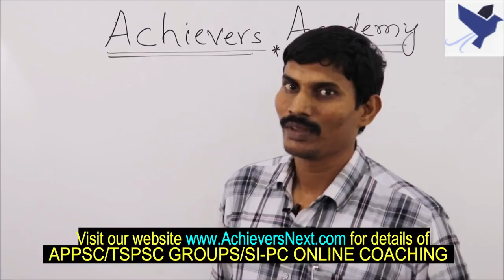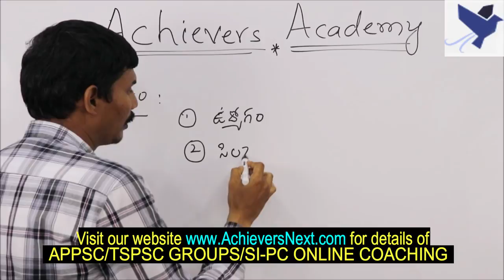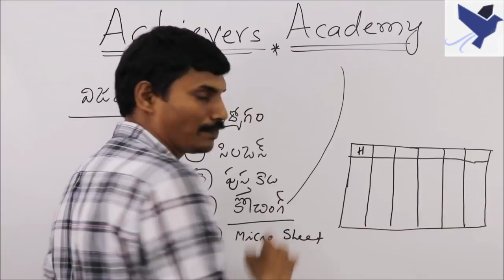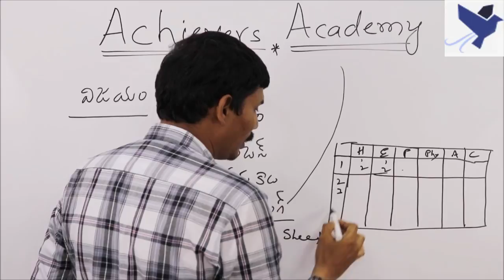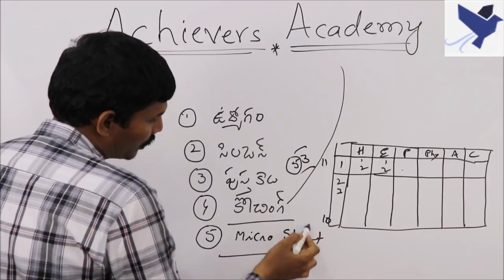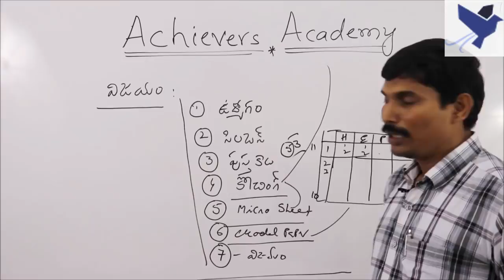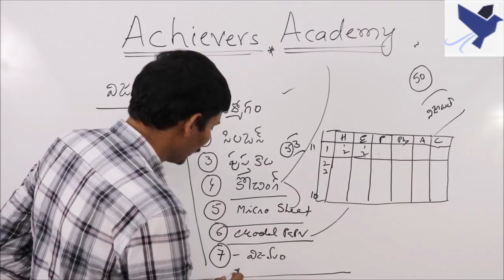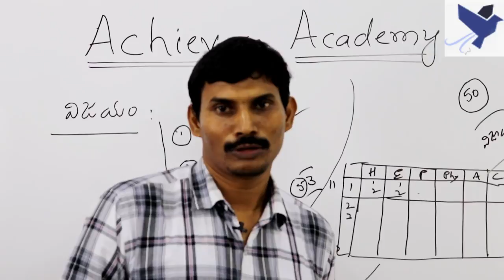HOW TO PREPARE FOR APPSC Groups, TSPSC, SI PC EXAMS | Preparation Tips by APPSC GROUP 1 OFFICER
HOW TO PREPARE FOR COMPETITIVE EXAMS LIKE APPSC GROUP 1, GROUP 2, TSPSC GROUPS, SI CONSTABLE EXAMS - GUIDANCE BY RAMANA SIR, 2016 APPSC GROUP 1 SELECTED.
for AP/TS SI PC Prelims/Mains Exam Online Coaching  & also for APPSC/TSPSC Group 1 Prelims, Group 2, Group 3 Prelims & Mains  Online Classes by Achievers.

For further details, please Call or 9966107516 for APSLPRB or TSLPRB SI PC exams, APPSC Groups, TSPSC Groups, Online Coaching Classes including Free Online Tests.

✅ Free Demo Videos మా Youtube Channel లో లేదా మా Website లోని Free Demo Course లో register చేసుకొని చూడొచ్చు
Note: ఓకే సారి fees కట్టలేని వారు Credit Card EMI Option ద్వారా Installment లో కూడా fees కట్టే సౌకర్యం కలదు

TOP FEATURES OF OUR COURSES:

24X7 HOURS ACCESS TO PRE-RECORDED VIDEO CLASSES BY SUBJECT EXPERTS

Achievers Academy is a leading Online Coaching Institute established for the benefit of candidates preparing for various  competitive exams conducted by APPSC Group 1, Group 2, Group 3 Panchayat Secretary, TSPSC, SI-PC Exams etc.

 1. APPSC Group 1 Online Coaching Classes
 2. APPSC Group 2 & TSPSC Group 2 Online Coaching Classes
 3. APPSC Group 3 Panchayat Secretary Online Coaching Classes
4. SI PC Prelims & Mains Online Coaching Classes for APSLPRB &
 5. Subject wise Online Courses